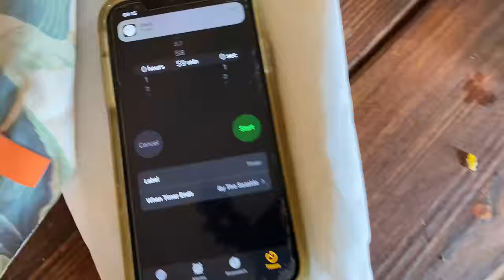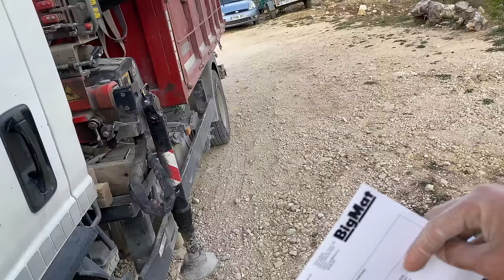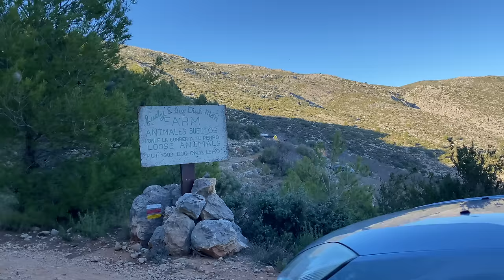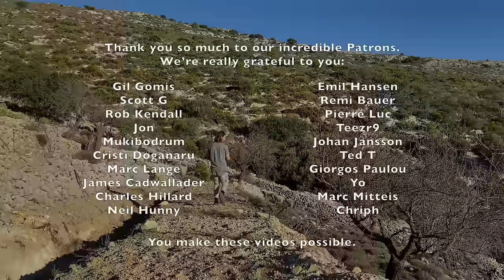OFF-GRID HOMESTEAD in the WILDERNESS | DIY Compost Toilet Build #2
Ever since moving to the top of this mountain, our toilet experience has been primitive and, at times, traumatic.

We spent the first year on our homestead going to the toilet in the bushes, with a shovel and a knife, fighting for our place amongst the grunting wild boar.

The second year on our homestead, Emilia made some improvements. A make shift compost toilet built from pallets, scrap wood and a thoroughly cleaned out bucket of paint.

However, we're tired of battling the elements and Robbie has had enough bucket emptying to last him a life time. I’ve told Robbie we will be using a compost toilet for the rest of our lives, so we must build it to last FOREVER! Two years of thought has gone into this design, and probably 1,000 YouTube videos…. We are so excited to see the result!

0:00 Intro
00:25 Recap from part 1
01:44 Finishing the walls
03:15 Another ALIEN in the garden
05:23 Emilia’s had enough of us
06:38 Emilia drains 90% of our solar batteries cooking bread
07:42 More wall construction
09:12 Buying a stupidly big window
10:50 Getting materials delivered down our 2km dirt track
11:29 Installing a lintel
11:57 Emilia builds Sage a playground
16:19 Emilia gets hit by a rogue wave at the beach
21:49 Installing the front door
23:36 Ring beam shutters
24:13 Emilia bends steel
25:49 Pouring the ring beam
29:39 Chasing sheep up the mountain

With your support we can keep these videos coming every week, even small donations make a big difference to our video production:

Our story:
We are Emilia, Robbie & Sage, we left our city lives behind and moved to the top of a mountain in Spain, to live off-grid. We’ve spent two years alone, renovating an old stone house and restoring the abandoned land. Join us as we continue to build our off-grid homestead, and become self-sufficient from the land.